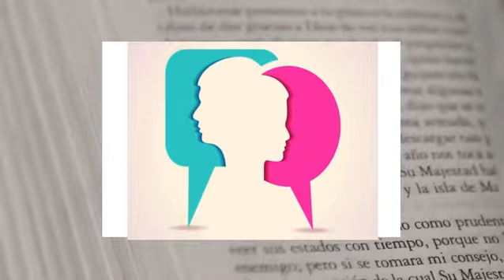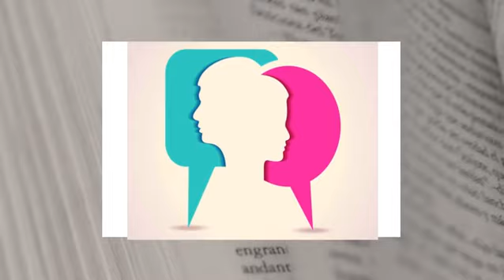Beyond the Binary: Gender as a Social Creation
Many people today believe that gender is something very concrete and natural but it is not simply determined by nature - rather, it is created by human culture and society. Gender exists on a spectrum that is complex and personal. The categories of "male" and "female" are social constructs - stories we have created to make sense of biological differences. But gender itself depends profoundly on nurturing, not nature alone.

The traits and behaviors we associate with masculinity or femininity are learned, not inborn. They depend on the culture and environment we are raised in, and the influences that shape us. Our understanding of gender continues to evolve as society and values change. For example, roles considered appropriate for women today would have been unthinkable just a few generations ago in many places. This flexibility demonstrates that gender is constructed, not fixed.

If gender was determined entirely by biology, it should not vary so widely across cultures and histories. But some societies recognize more than two genders, and others have long accepted identities like "third genders".  The diversity of gender concepts around the world proves that they rely on local cultural beliefs, not on universal truth. Gender varies because the stories we tell about it vary.

Biological Sex is Different:
While a person's sex refers to physical traits, gender refers to social identities and behaviors. Sex may be biologically based, but gender is created through human choices, language, and culture. It is produced by nurturing, not nature alone. Although biology gives us certain tendencies, culture shapes how we actually understand and express masculinity or femininity in profound ways.

Gender is Complex and Personal:
For many people, gender identity does not fit neatly into the categories of "man" and "woman".  Gender exists on a spectrum that is complex, fluid and deeply personal. The idea of two opposite genders, male and female, oversimplifies this reality.  Many individuals do not identify strictly as either one - their sense of self depends on a more nuanced understanding of gender as a diverse human experience.

In summary, the concept of gender depends on the stories people construct and share with one another in society. While sex refers to biological traits, gender refers to how we make sense of who we are - and that depends on cultural beliefs and norms, not nature alone. Gender exists on a spectrum, encompassing many possibilities beyond the binary. And because the stories we tell about gender continually change, how we understand it must continually evolve as well. Ultimately, gender is a social creation. It is nurture, not nature, that truly shapes human identity and relationships.